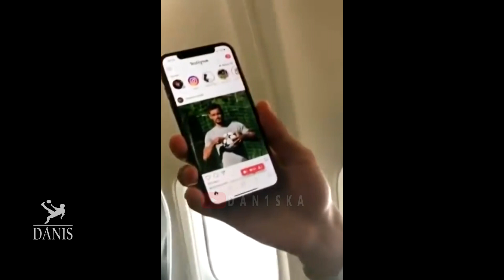Best FRIENDS In Football ● Salah | Messi | Ronaldo | Neymar